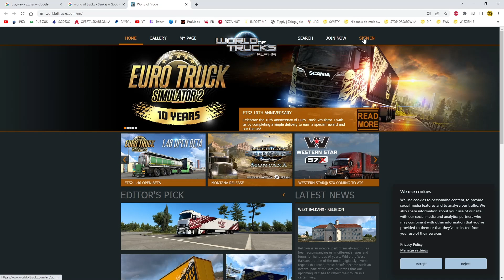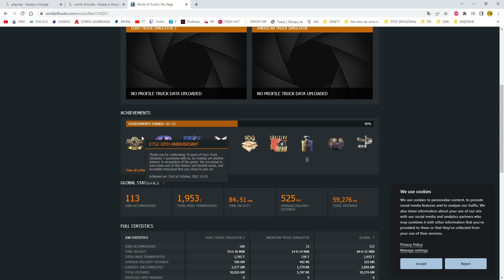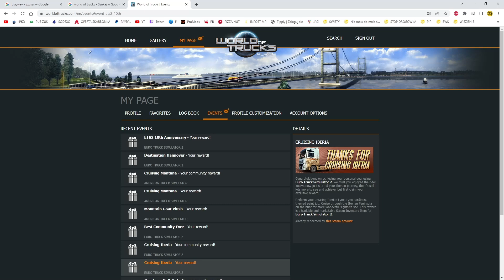Event na 10 lat ETS 2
19 października 2012 roku odbyła się premiera gry Euro Truck Simulator 2. W ramach obchodów 10-lecia tytułu studio SCS Software zorganizowało event na platformie World of Trucks.